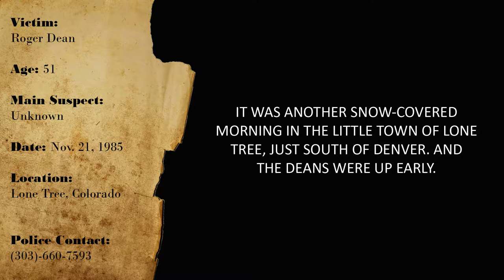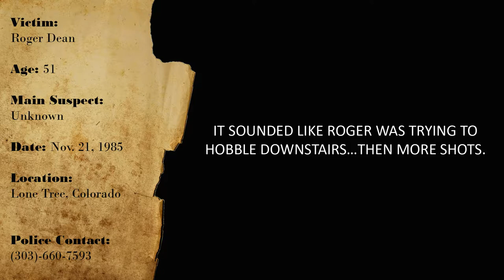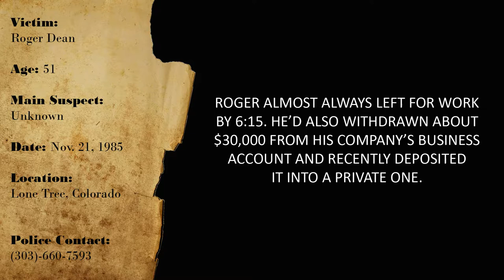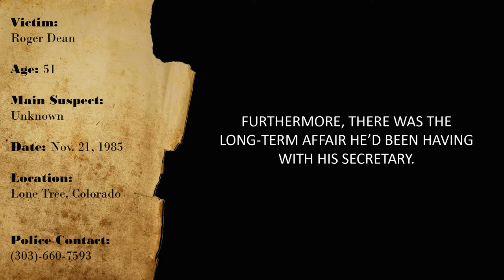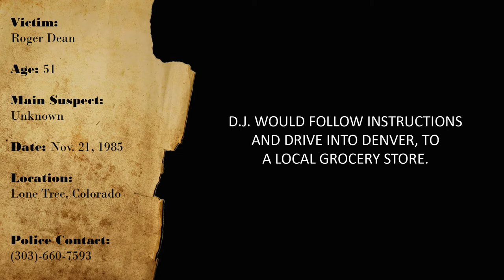CURIOUS CASES: ROGER DEAN (Nov-21-1985)